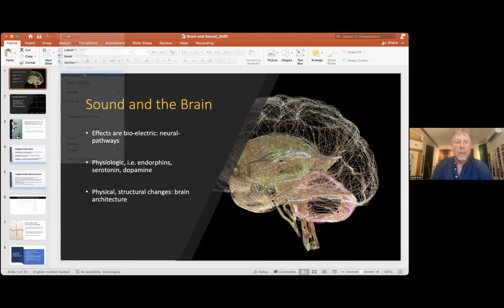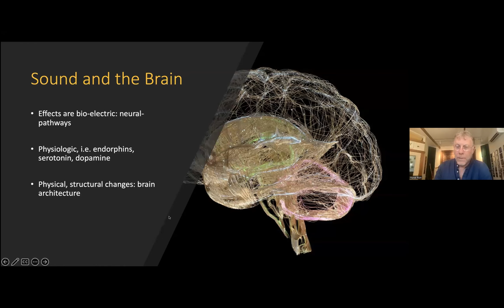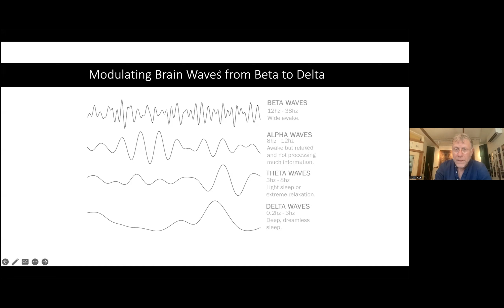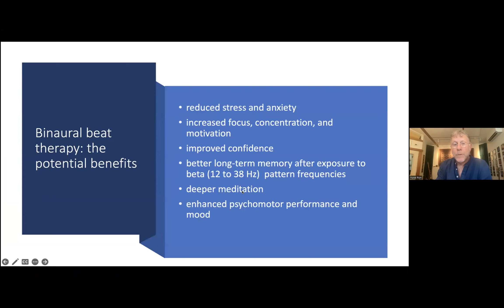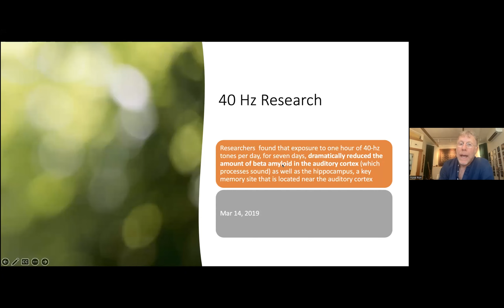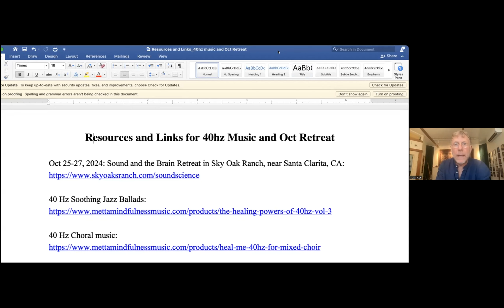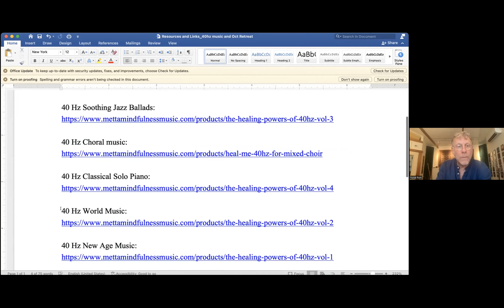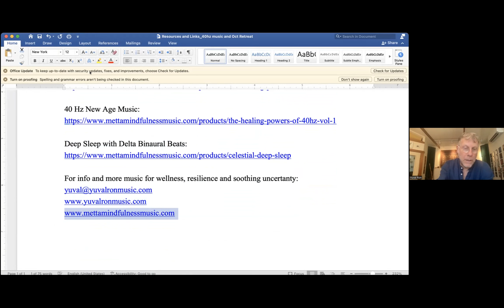MCLA Mastery Circle - Yuval Ron: How sound may be the future medicine for brain health and beyond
Zoom recorded on July 23, 2024

DESCRIPTION:

Award winning composer, Yuval Ron, will share insights of the latest 40Hz sound therapy for improving cognitive functions such as memory, comprehension, focus, and concentration. Yuval has been collaborating with neuroscientists, doctors and healers, on developing music and sound that modulate the brainwaves and impact neurological conditions. Such music is called Brain Entrainment, and uses various sound technologies, including Binaural Beats. Based on medical research in 40 Hz sound, Yuval Ron’s intentional, meditative and soothing music may improve blood flow in the brain and connectivity in the neural pathways, resulting in reduced pain, improved sleep, trauma recovery, and enhanced memory.

Yuval Ron is an award-winning composer who has been involved in the world of music therapy since a commission in 1990 from researcher Robert Monroe of the Monroe Institute for hemi sync music composition using binaural beats. He has collaborated with neuroscientists Mark Waldman, and Dr. Andrew Newburg, psychotherapist Dr Sanjay Manchanda, pioneer healers Dr. Richard Gold and Gail Lynn, Sufis, Kabbalists and Ayurvedic healers and is the founding director of the record label Metta Mindfulness Music which produces quality intentional healing music for use in clinics and treatments centers worldwide. Yuval was invited to perform meditative music for the Dalai Lama, the Sufi Sheikh Sidi Muhammad, collaborated with the Sufi leaders Pir Zia Inayat Khan and Pir Shabdah Khan, with numerous master musicians including Omar Faruk Tekbilek, Estrella Morente and Deva Premal, and with the Zen Buddhist priest and master artist Hirokazu Kosaka.

Yuval has been invited to speak at numerous schools including: Yale, John Hopkins University, UCLA, Middlebury College, MIT, Berklee College of Music, University of Chicago, and has given keynote addresses at the Pacific conference of Oriental Medicine in San Diego, and at the Quantum Institute, in New Delhi, India. Yuval’s book Divine Attunement: Music as a Path to Wisdom won Gold Medal Award for Best book in Spirituality Category in the Indie Book Award 2015. He has composed scores for the Oscar winning film West Bank Story, PBS Nova documentaries such as Breaking the Maya Code, art house films such as Proteus, and scores for site-specific installations at the Getty Museum, Japan America Center, LAX, and more. He is the founder and executive director of the charity non-profit organization Inspired Sound Initiative, dedicated to providing free-of-charge educational performance arts programming to under-served communities and youth-at-risk worldwide.